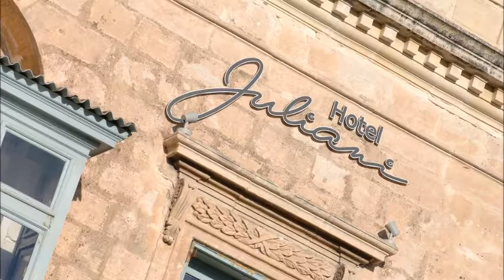Hotel Juliani Boutique Hotel, St Julian's, Malta